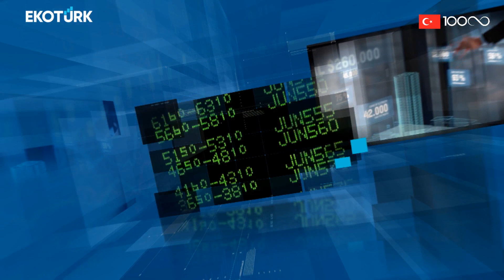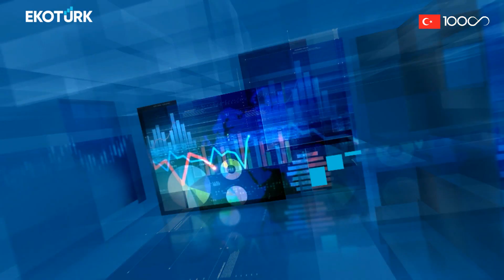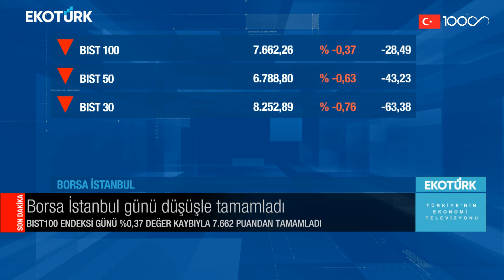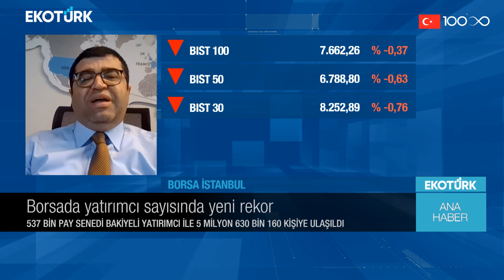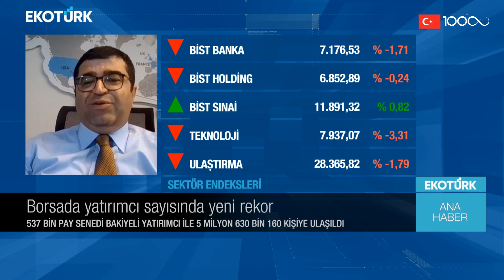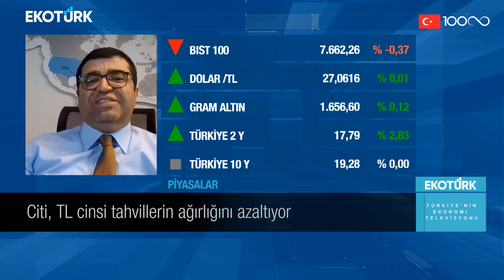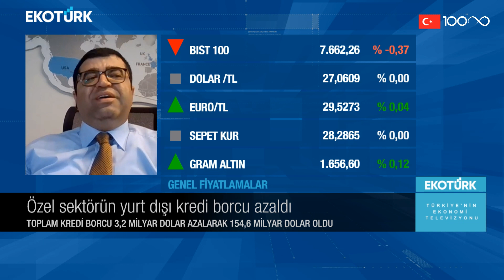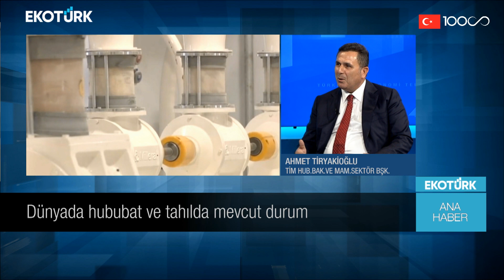Ana Haber | Üzeyir Doğan | Ali Çağatay | 16.08.2023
Ana Haber'de Ali Çağatay'ın bugünkü konuğu; Üzeyir Doğan oldu.